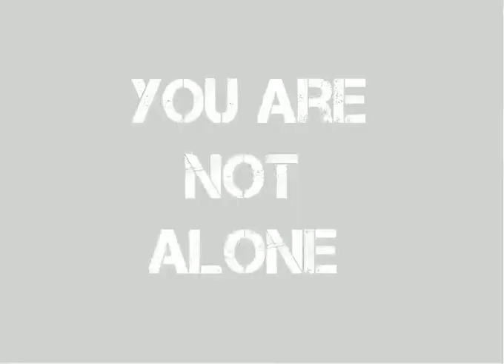[SA] Scottish army trailer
Wanna save the broken tomorrow? Wanna make our country great again? What do you waiting for? Join now!